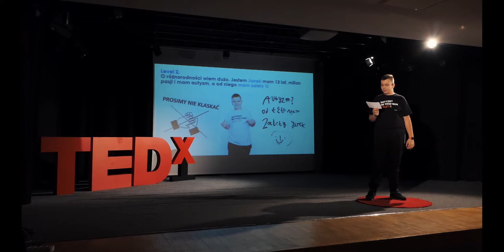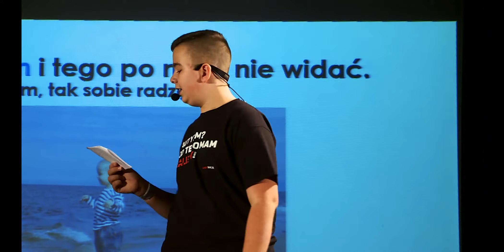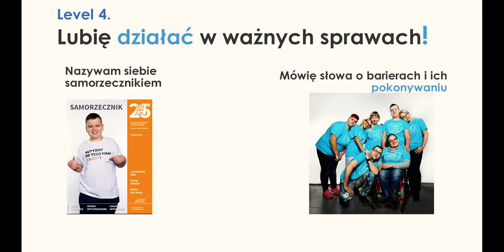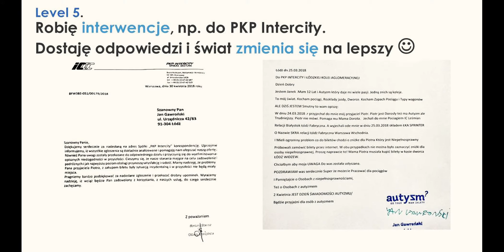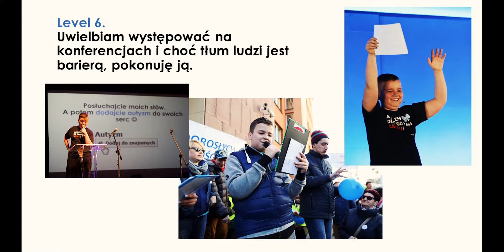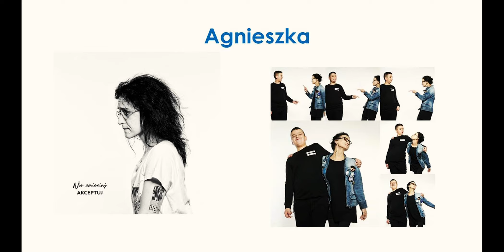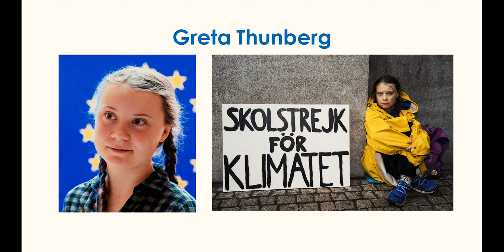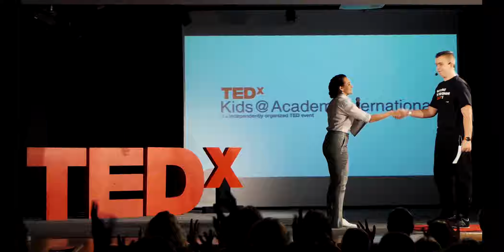Porozmawiajmy o różnorodności | Jan Gawroński | TEDxKids@AcademyInternational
Jan Gawroński ma 13 lat. Swoim wystąpieniem pokazuje, jak można żyć z autyzmem i codziennie robić krok dalej. Marzy o tym, aby na świecie było ciszej. Już zaplanował swoją przyszłość i wie, że kiedyś będzie kardiologiem. Janek aktywnie pomaga innym oraz interweniuje w ważnych sprawach, jak np. dyskryminacja. Jak sam mówi o sobie, "robi słowa o autyzmie": jeździ na konferencje i szkolenia, dużo rozmawia z ludźmi i opowiada im o tym, jak osoba autystyczna odbiera świat.
Jan Gawroński is 13 years old. His speech on stage shows how to live with autism and take a an additional step each day. He dreams of a silent world. His future is clear to him and he knows that he will someday be a cardiologist. Janek actively helps others and intervenes in important matters, for example; discrimination. As he likes to say about himself "he is a voice of autism": he goes to conferences and workshops, talks with a lot of people and tells them how an autistic person perceives the world. Jan Gawroński ma 13 lat. Swoim wystąpieniem pokazuje, jak można żyć z autyzmem i codziennie robić krok dalej. Marzy o tym, aby na świecie było ciszej. Już zaplanował swoją przyszłość i wie, że kiedyś będzie kardiologiem. Janek aktywnie pomaga innym oraz interweniuje w ważnych sprawach, jak np. dyskryminacja. Jak sam mówi o sobie, "robi słowa o autyzmie": jeździ na konferencje i szkolenia, dużo rozmawia z ludźmi i opowiada im o tym, jak osoba autystyczna odbiera świat.

Jan Gawroński is 13 years old. His speech on stage shows how to live with autism and take a an additional step each day. He dreams of a silent world. His future is clear to him and he knows that he will someday be a cardiologist. Janek actively helps others and intervenes in important matters, for example; discrimination. As he likes to say about himself "he is a voice of autism": he goes to conferences and workshops, talks with a lot of people and tells them how an autistic person perceives the world. academyinternational goingbeyond tedxkidsacademyinternational tedxkids This talk was given at a TEDx event using the TED conference format but independently organized by a local community.